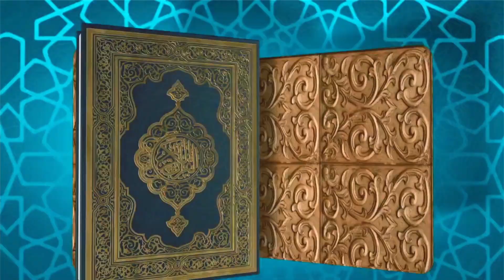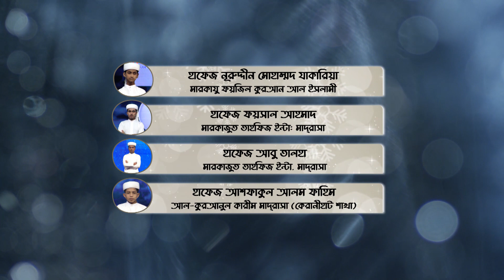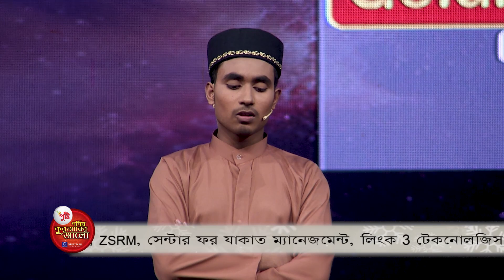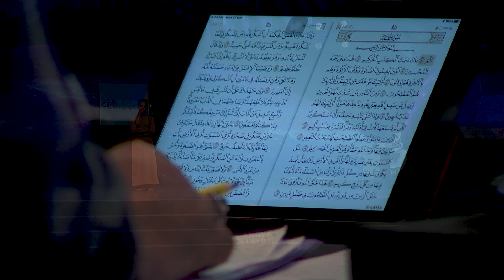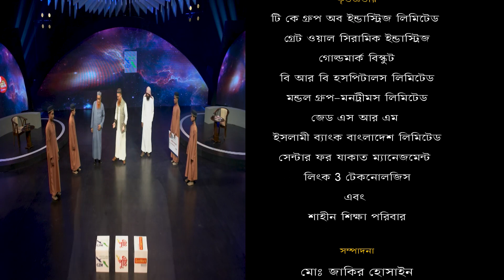Pusti Pobitro Quraner Alo 2022 Ep 19। পুষ্টি পবিত্র কুরআনের আলো ২০২২ পর্ব ১৯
📺Watch our Islamic Show ‘Pusti Pobitro Quraner Alo 2022’ (In Bengali: পুষ্টি পবিত্র কোরআনের আলো ২০২২) and If you Like this video so please don't forget to Like, Comment and Share.

Quraner Alo TV Popular Islamic Show | Pusti Quraner Alo 2022 | In Bengali: পুষ্টি পবিত্র কোরআনের আলো ২০২২ | Episode 05 | Quraner Alo TV Popular Islamic Competition Program | 💙 Make sure to Subscribe to Quraner Alo TV ISLAMIC SHOW and Turn the Notifications Bell 🔔 ON!